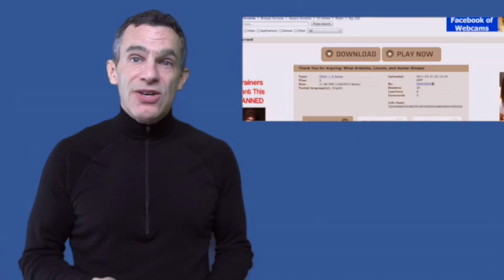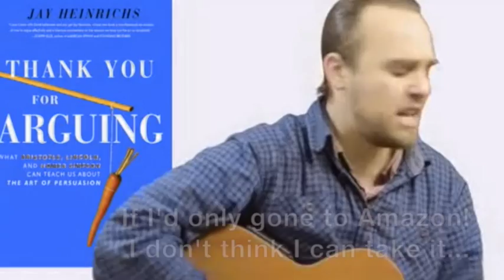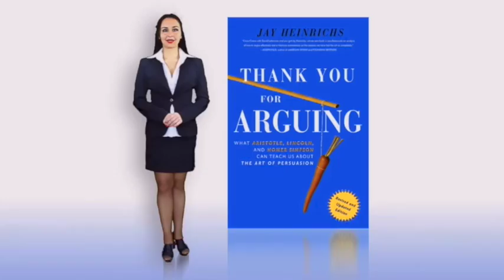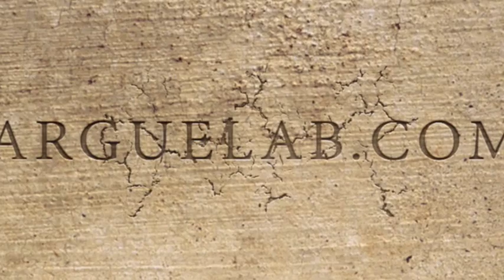Stealing Jay's Book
Why the author of Thank You for Arguing took things into his own hands.